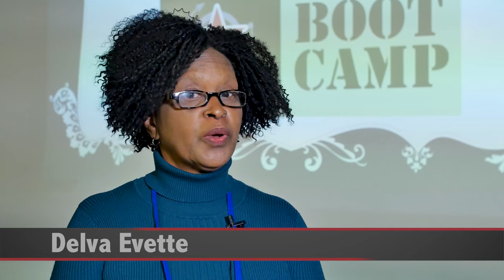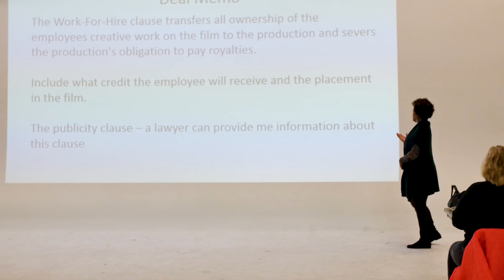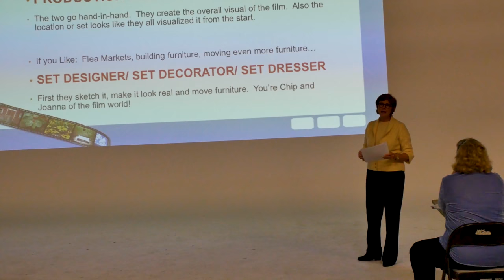Thank You MPS from WIFD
Women in Film Dallas hosted the Production Bootcamp on the weekend of November 17-19, 2017. The event was a huge success thanks to the generous donation of space from MPS.